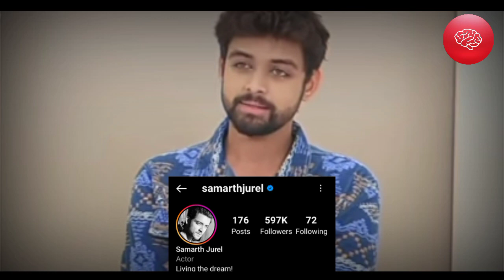Samarth Jurel Lifestyle, Age, Income, Girlfriend, Bigg Boss 17, Family, Controversies & more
Samarth Jurel Lifestyle, Income, House, Family, Biography, Affairs, Controversies, Age, Love Life, Affairs and Net Worth

Bigg Boss 17 Contestants:
Ankita Lokhande
Vicky Jain
Aishwarya Sharma
Neil Bhat
Soniya Bansal
Arun Mashettey
Sana Raees Khan
Navid Sole
Khanzaadi
Anurag Dobhal
Jigna Vora
Sunny Arya (Tehelka Bhai)
Mannara Chopra
Munawar Faruqui
Rinku Dhawan
Abhishek Kumar
​Isha Malviya